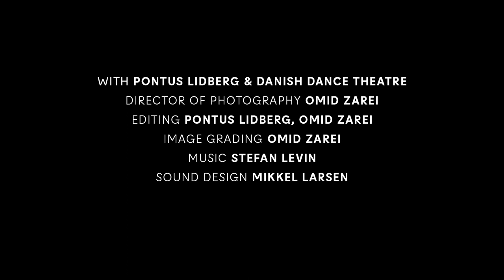Pontus Lidberg, a portrait